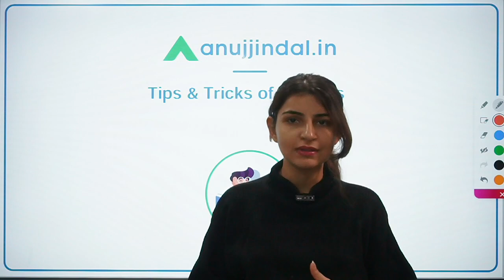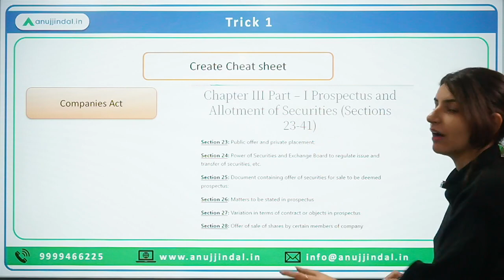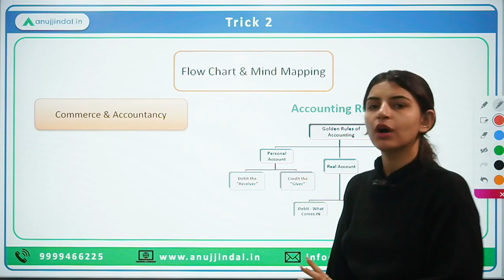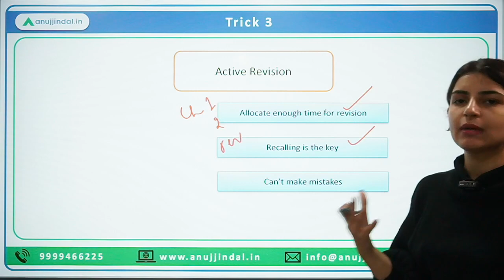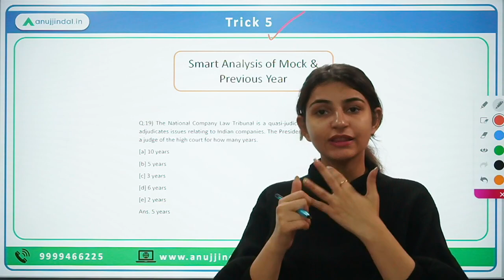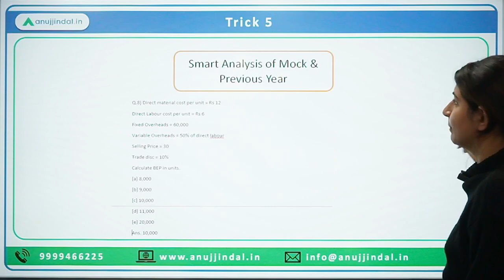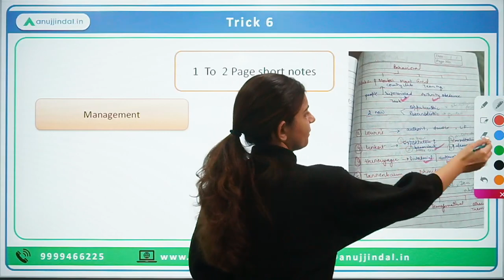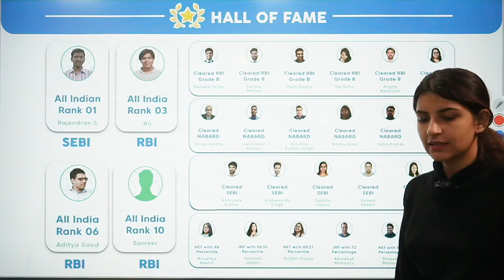Tips and Tricks used by SEBI Toppers | SEBI Grade A 2023 Preparation Strategy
With a loud buzz about the SEBI Grade A 2023 Notification spreading, it is time for all the aspirants to start their preparation. Since it might be the start of something new and important for the SEBI Aspirants, therefore, it should be kept in mind that starting is a crucial phase in the process, which needs to be approached on a good note. So, taking this into account, I have compiled some insights from those who have appeared and aced the SEBI Grade A examination.

In this session, I will tell you 07 of the foremost hacks and habits revealed by toppers to crack the SEBI Grade A exam. Watch it till the end to know the tried and tested formula to crack one of the prestigious exams in the country.